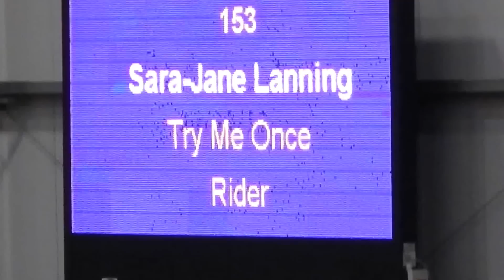Try Me Once 8th PSG Freestyle British Dressage Winter Championships Hartpury 2013